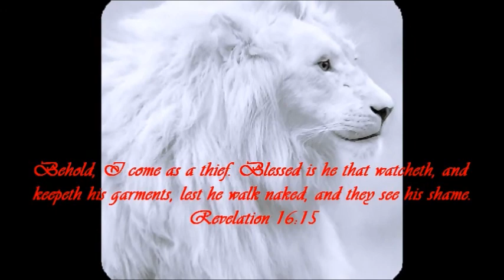"First lady" - Things that are not in the Bible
NOTE:
@ 4:45 in the video, the term I was trying to find in my heart was "untempered mortar" (Ezekiel 13).